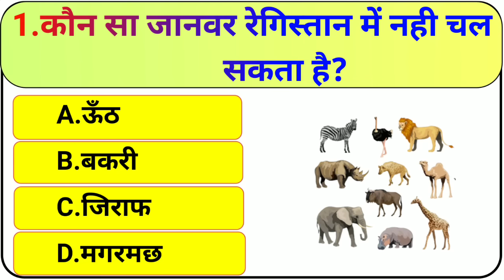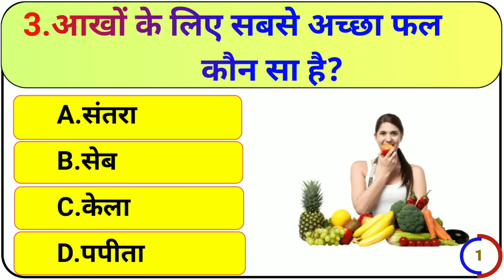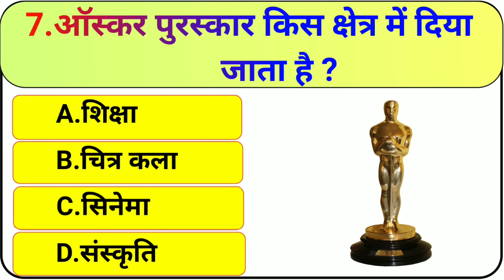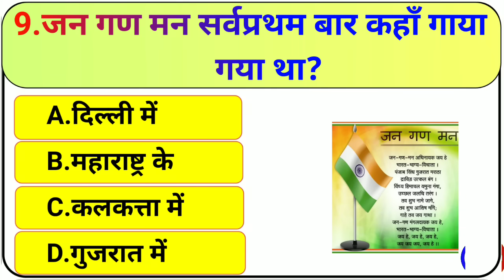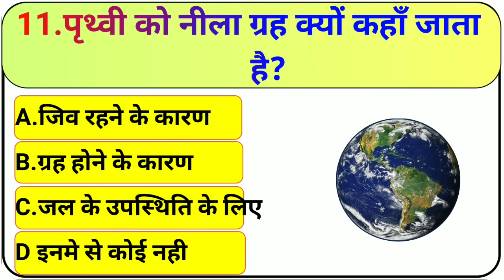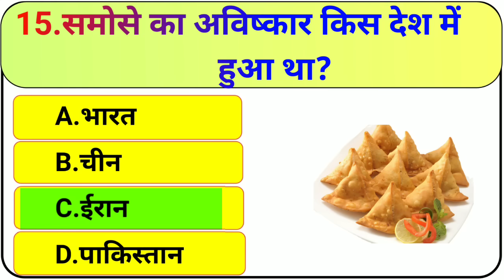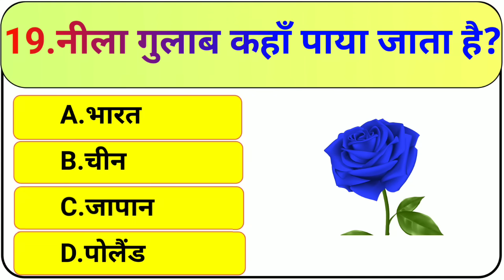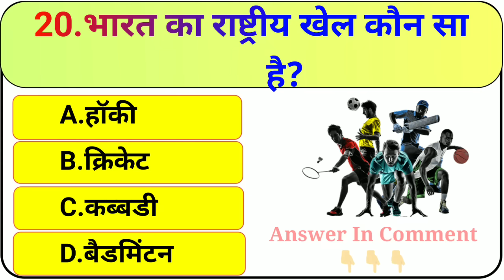GK Question || GK In Hindi || GK Question and Answer || GK Quiz || BR GK STUDY